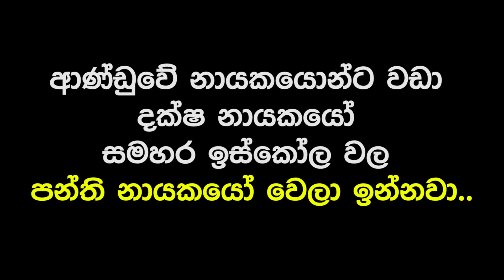මනුස්සකම නැත්තම් දිග පළල අදාල නෑ...